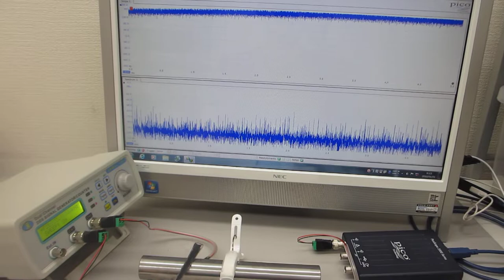超音波プローブの発振制御による部品検査技術（超音波システム研究所）